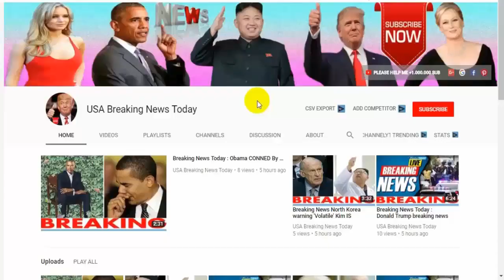Breaking News Today⚠️ WW3 alert, US prepared to act against Beijing as tensions SOAR over South sea